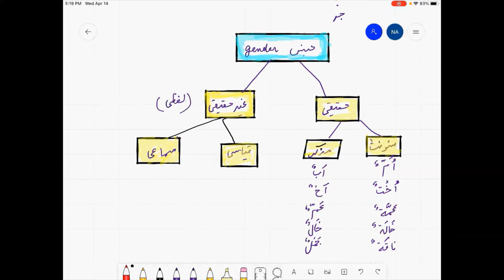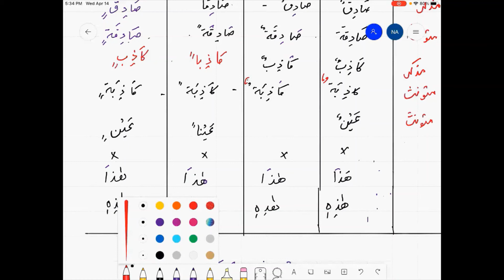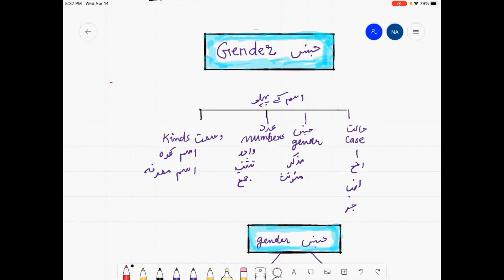Lesson #3 Gender | Aasan Arabic Grammar with Nadira Ansari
For more Quranic studies and understanding of Arabic grammar, go

In order to understand the Quran, we must first study Arabic grammar. The following videos cover- the book, "Aasan Arabic Grammar". Inshallah you will understand the basics of the language of Quran very soon.